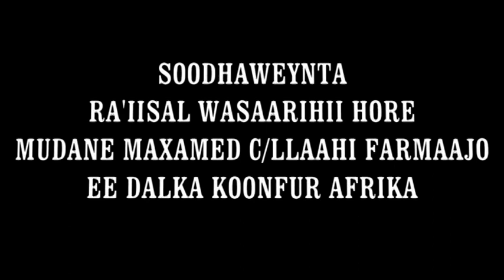MAXAMED C/LLAAHI FARMAAJO OO SI WEYN LOOGU SOO DHAWEEYAY SOUTH AFRICA - By: Ceyndaruus Cabdi Xasan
Universal TV Johannesburg